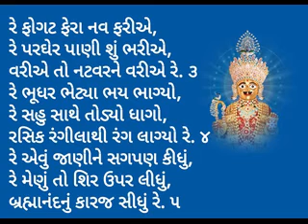Re sagpan harivar nu sachu - Brahmanand Swami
Swaminarayan Mandir

kanbha dhyaniswami Charitra HarikrushnaCharitramrutSagar  sagarkatha ssgdlive sanskardham Gyanjivandasjiswami  harililamrut satsangijivan  karansatsang Abjibapa Bapashree